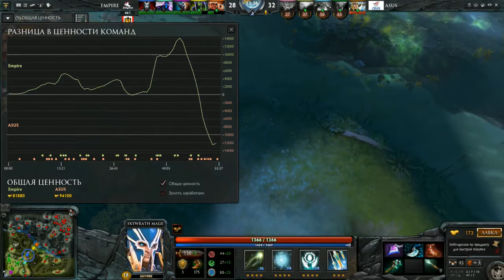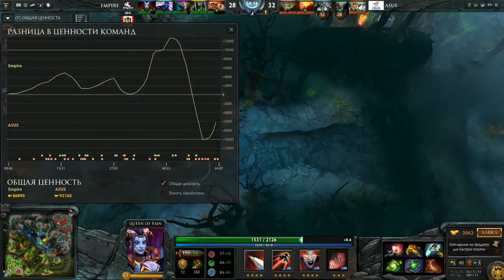ASUS Polar vs Empire Game 2 MUST SEE! ESL